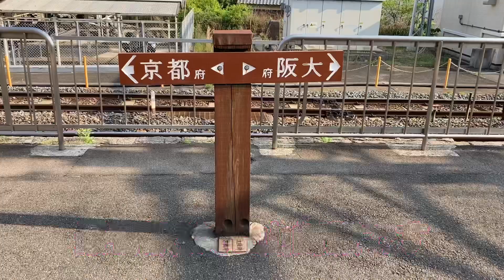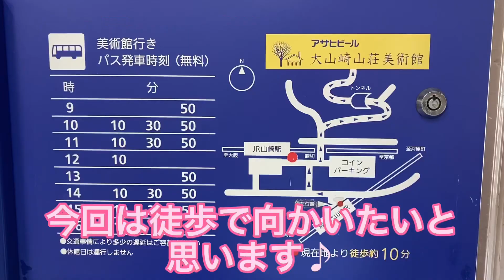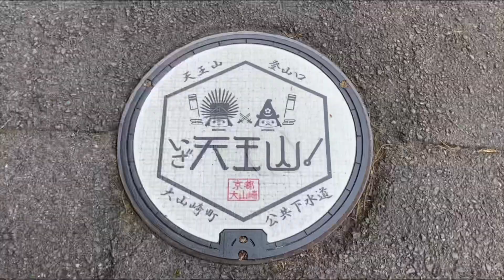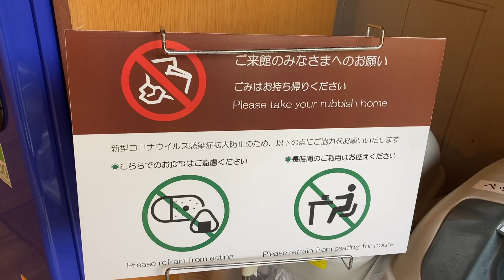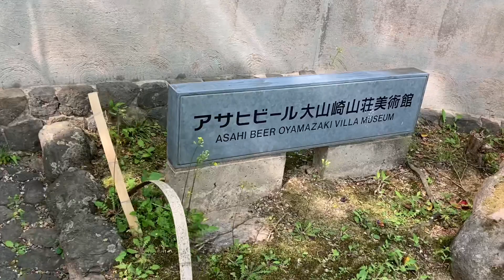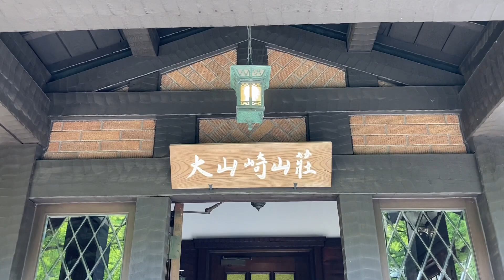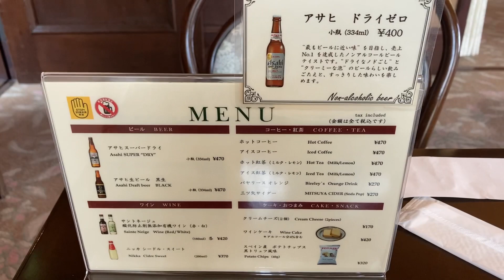『京都ひとり旅』大山崎山荘美術館 新緑の京都〜2022年4月〜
2022年4月19日

京都府大山崎町にある
大山崎山荘美術館へ行ってきました！

私の大好きな美術館です。

この時期は、庭園の新緑がとても眩しく
体の芯まで癒されます。

時折り聞こえてくる、うぐいすの鳴き声に
さらに癒しをもらいましたよ。

また、庭園に咲く花も一年を通して
楽しむことができます。

美術館では『コレクション　春
　ー所蔵作品による名品展』が開催中。

何度でも訪れたくなる美術館です。